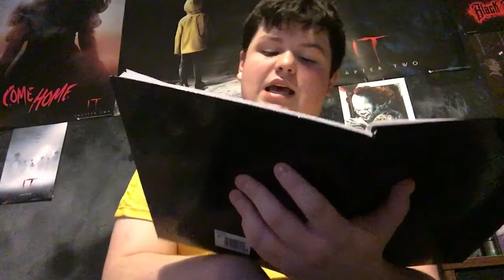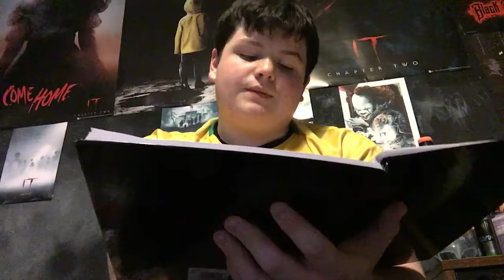The pact review